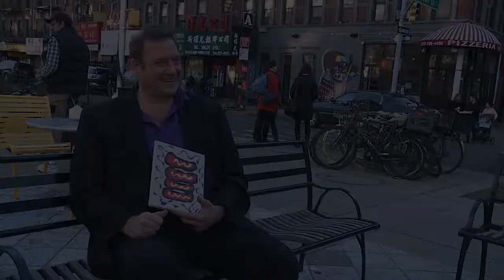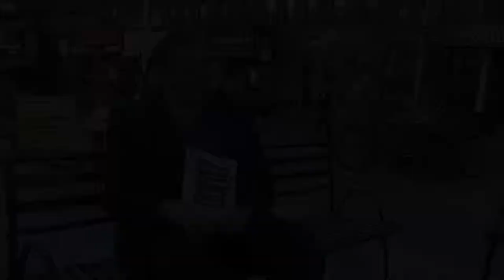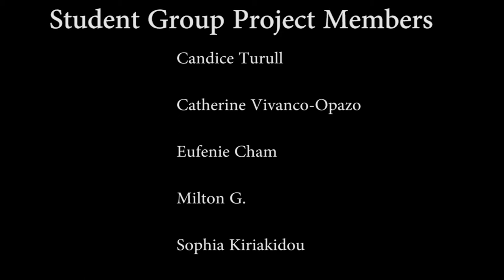The Wandering Artists Source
READY FOR S.O.U.R.C.E.